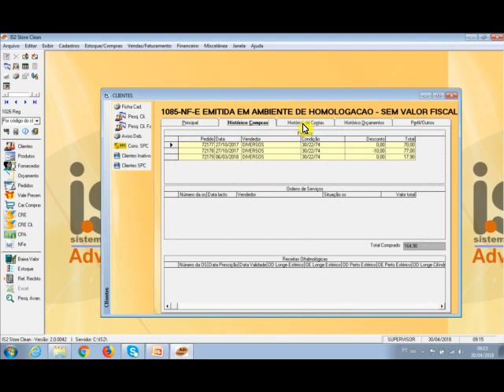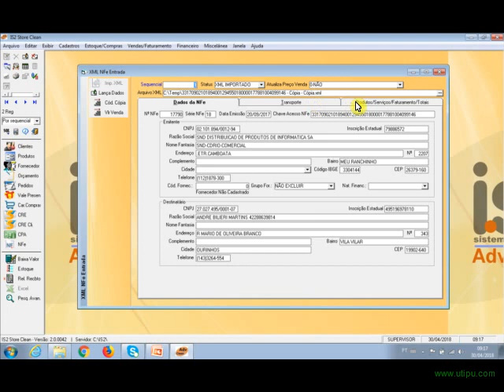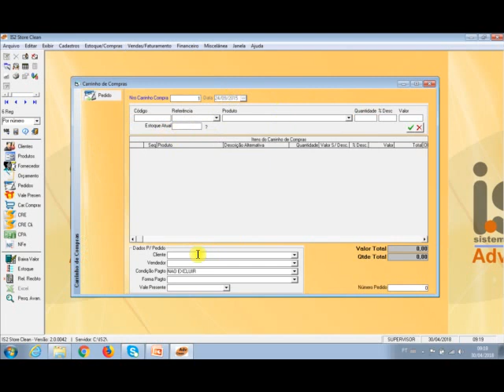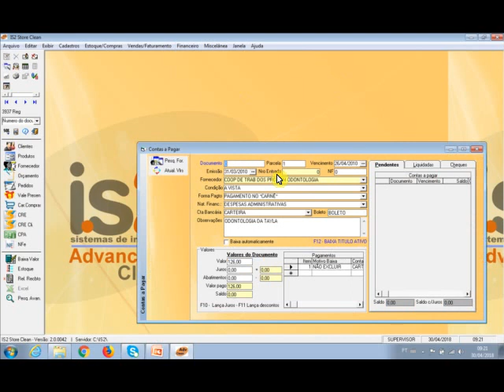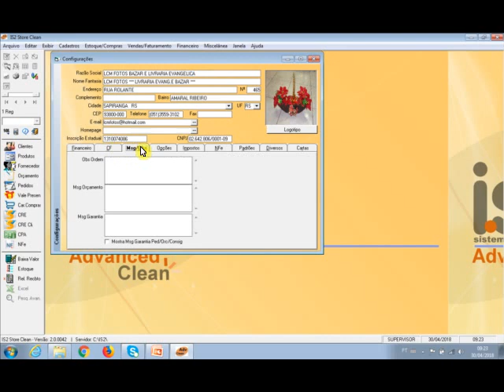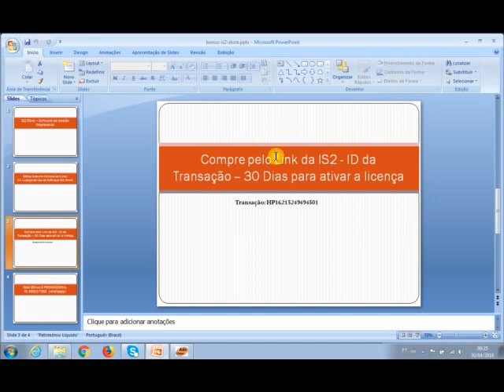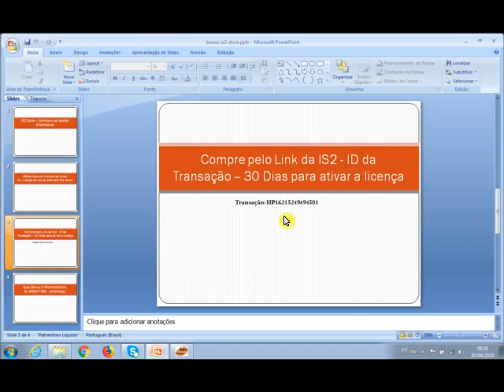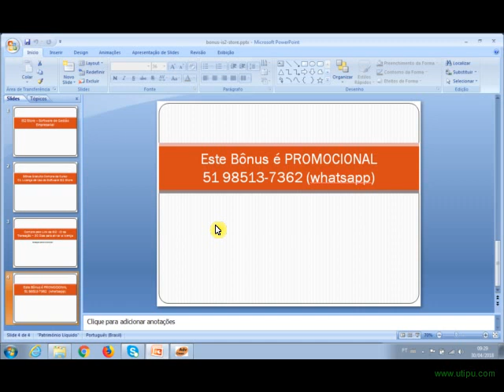Bônus Licenca Gratuita IS2 Store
Veja como ganhar o bônus de 01 licença gratuita do Software de Gestão Empresarial IS2 Store.